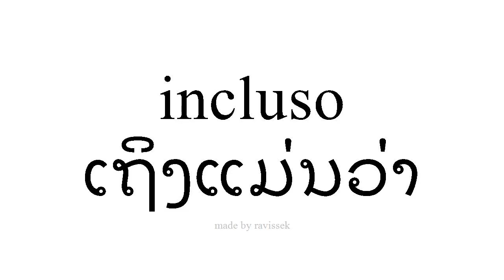ຮຽນຮູ້ ແອສປາໂຍນ ເຖິງແມ່ນວ່າ